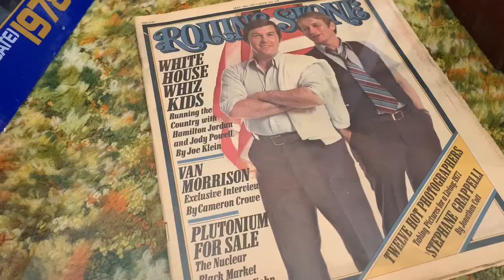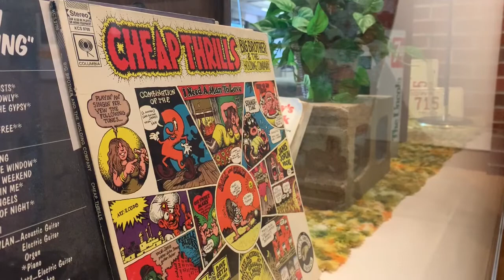A Dorm Room, ca. 1975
University Archivist Emeritus David McCartney shares his observations about dorm life in the 1970s. In the Spring 2022 Main Library Gallery exhibition, 'We Are Hawkeyes: Celebrating 175 Years of Student Life at the University of Iowa,' the curators chose to replicate part of a typical 1970s dorm room. Inspired by McCartney's own experiences, the display features records, books, a lava lamp, games, magazines, a typewriter, and more.

Learn more about the Main Library Gallery, University of Iowa Libraries: lib.uiowa.edu/gallery

Learn more about the University of Iowa Libraries Special Collections & Archives: lib.uiowa.edu/sc

More about the exhibition:
'We Are Hawkeyes' celebrates students at the University of Iowa, recognizing student life as the very core of the university. It offers a sampling of historical documents and objects from student life over the decades found in the University Archives and the Iowa Women’s Archives at the University of Iowa Libraries. Curated by David McCartney, Aiden Bettine, and Denise Anderson.

Video filmed and edited by Sara J. Pinkham.